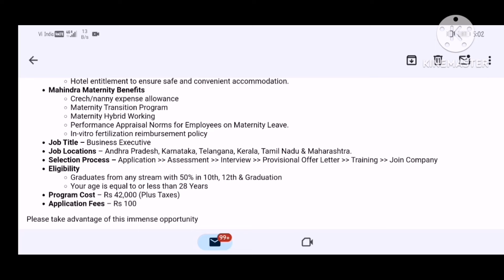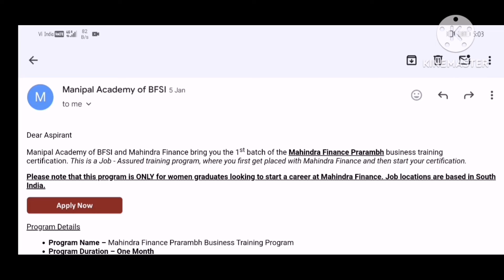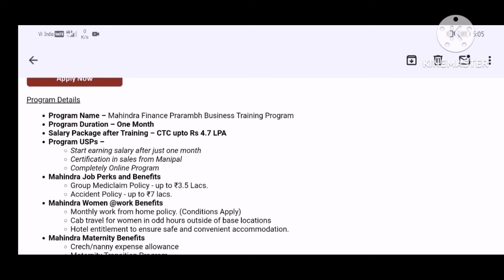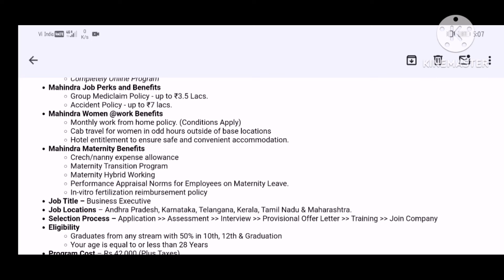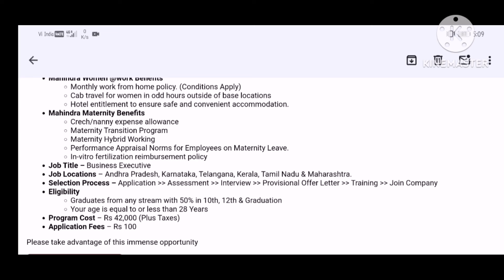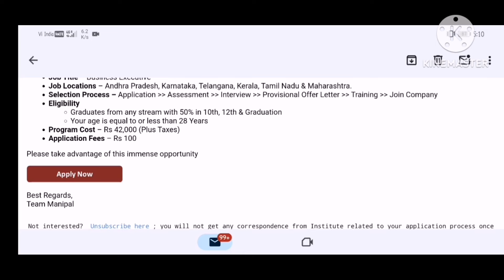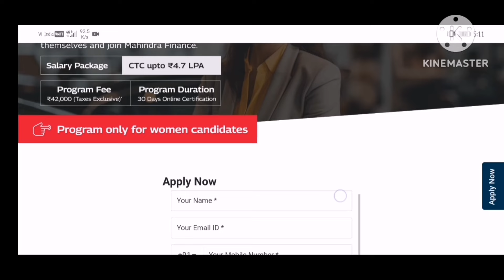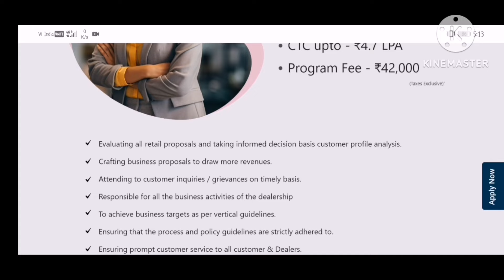Mahindra Finance job opportunities for women's only/4.7l4.7lpa/Applicantion process/Subscribe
Share this information to all your friends also.

ALL THE BEST FOR YOUR DREAM JOB